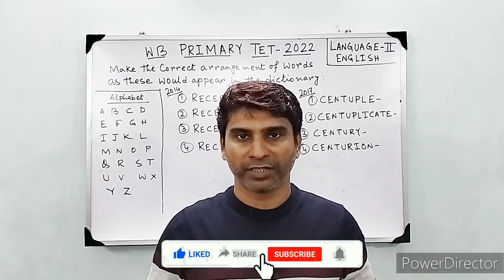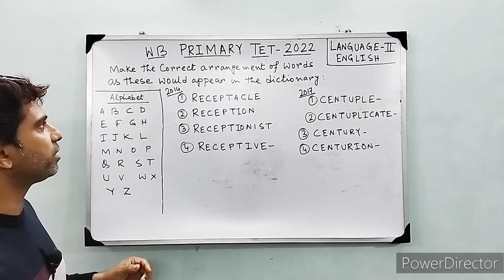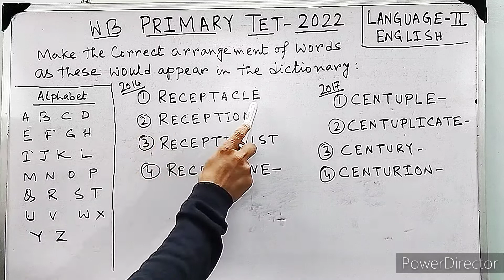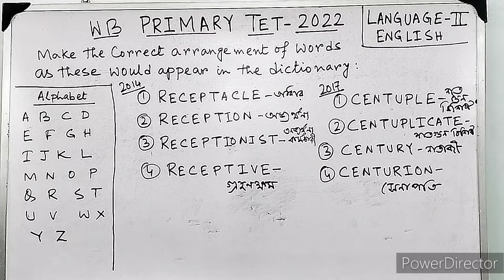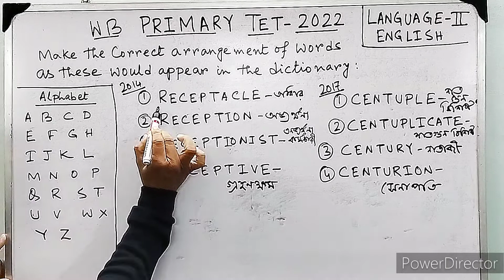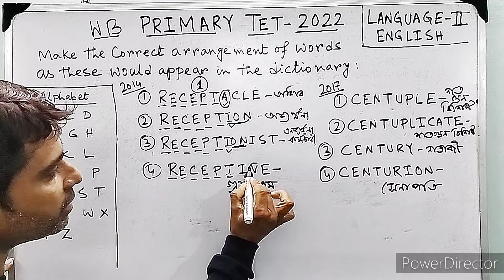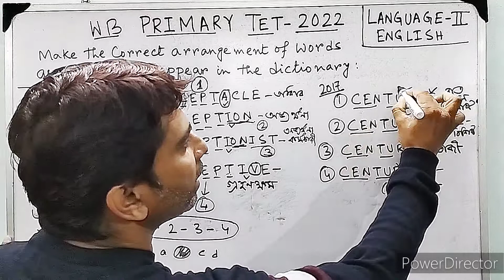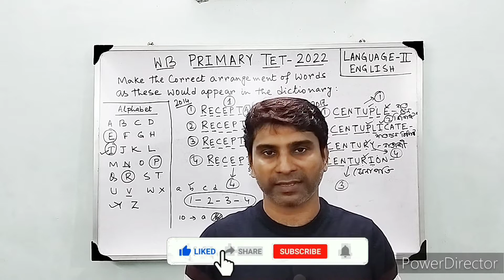WB Primary TET 2022 || English || Arrange Words as per Dictionary || Tricks